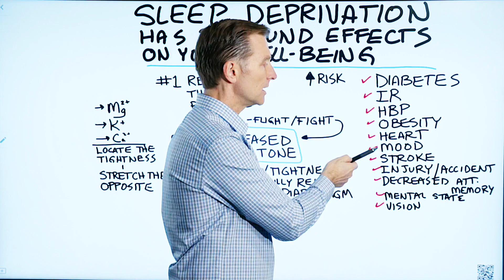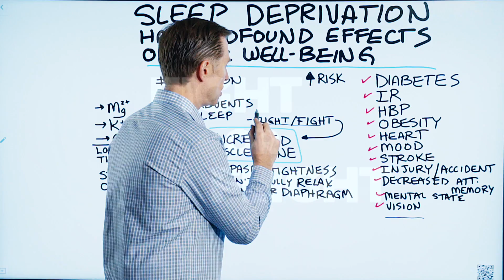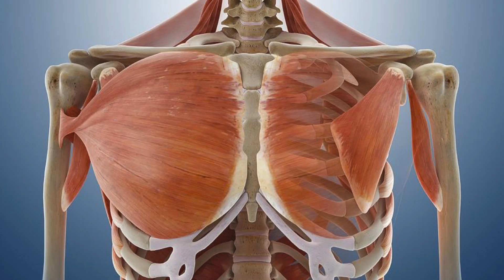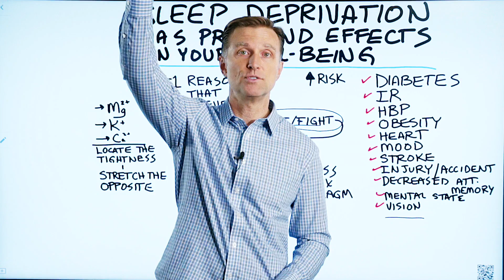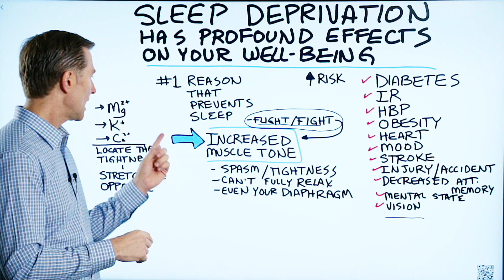Sleep Deprivation and the Profound Effects on Your Well-being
Sleep deprivation has profound effects on your well-being. Here's why and what you can do about it.

(For the most part, our muscles operate in pairs. The muscles on one side of a joint actually relax to accommodate the contraction on the other side of the joint. This is called reciprocal inhibition. When one muscle contracts (the agonist) its partner muscle (the antagonist) relaxes. If you’re having a problem with a certain muscle, activating the opposing muscle group by applying resisted tension can help relax and relieve the problem muscle.)

Muscles Chart:

Agonist (Prime Mover) — Antagonist

Biceps — Triceps
Deltoids — Latissimus Dorsi
Pectoralis Major — Trapezius/Rhomboids
Rectus Abdominis — Erector Spinae
Iliopsoas — Gluteus Maximus
Quadriceps — Hamstrings
Hip adductor — Gluteus Medius
Tibialis Anterior — Gastrocnemius

Timestamps
0:09 Symptoms of sleep deprivation
0:49 Why can't I sleep?
1:23 The sympathetic nervous system
1:40 Increased muscle tone
2:14 How to sleep better
3:45 Acupressure
4:11 Electrolytes

Sleep deprivation has profound effects on your well-being. I want to explain these effects and share with you a few things you can do if you're sleep-deprived.

Symptoms of sleep deprivation can include an increased risk of:

 • Diabetes
 • Insulin resistance
 • High blood pressure
 • Obesity
 • Heart attack
 • Mood disorders
 • Stroke
 • Injury/accident
 • Decreased attention/memory
 • Effects to your mental state
 • Vision problems

What causes sleep deprivation?
The number one thing behind sleep problems is something called fight or flight mode. This mechanism is a part of the sympathetic nervous system. This can affect the muscle called your diaphragm that affects your breathing.

There are certain muscles in your body that will not let go, they will not relax. This tension won't let you drift off into a restful sleep.

If you have a sleeping problem, here is something you can do to help improve sleep:

This is all about stretching the opposite muscle.

1. Locate which muscle has tension

2. Stretch the opposite muscle

Something else you can try to help improve sleep is acupressure. You can also use acupressure for other muscle tension causes like old injuries. I have a lot of different videos relating to acupressure that you can check out.

There are also three electrolytes that are involved with the relaxation of the muscles:

1. Magnesium
2. Potassium
3. Calcium

Sleep deprivation can really affect your body in a negative way. Try out these remedies and techniques to help improve your sleep.